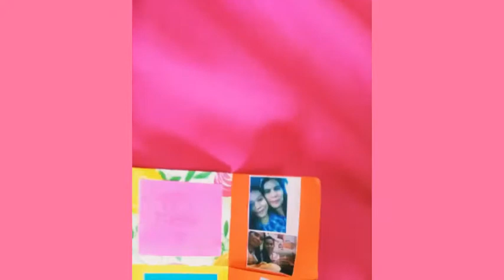Mini Infinity box //Mother's day special